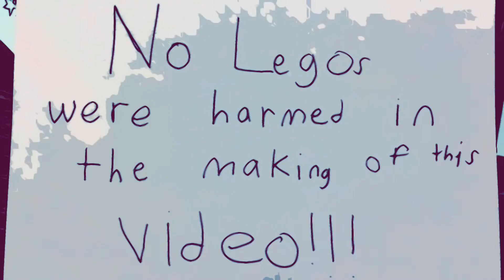Earth Go Bye Bye: created by Sofia, Taylor, and Reed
Stop Motion Video Created in the 2022 Elementary Visual Arts Moviemaking Camp.  Made possible by the Pinellas County Schools Referendum.